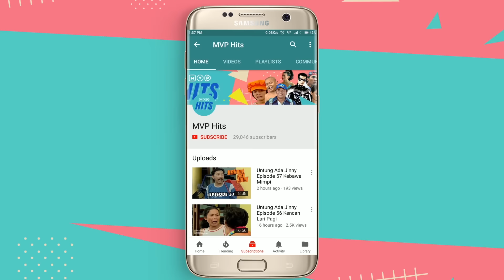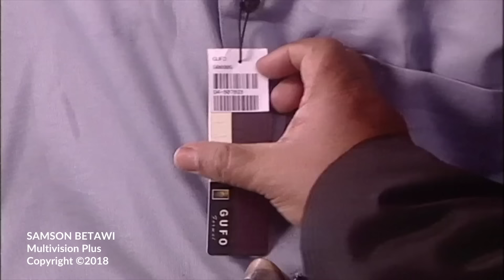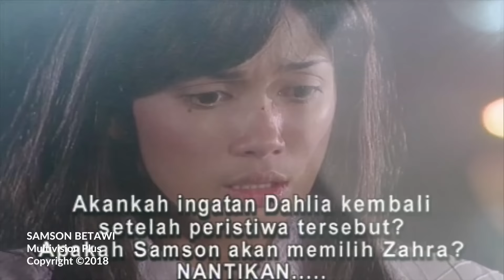Samson Betawi Episode 20